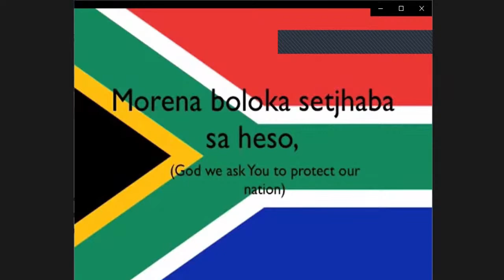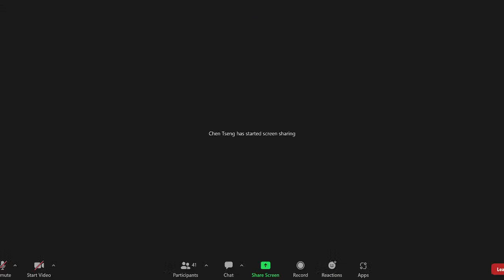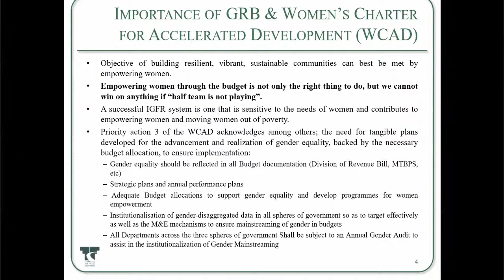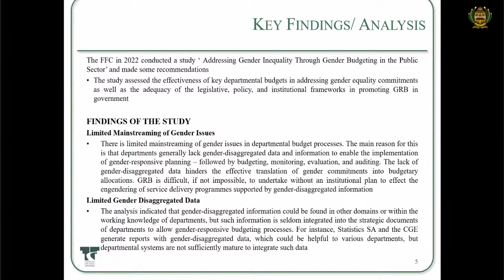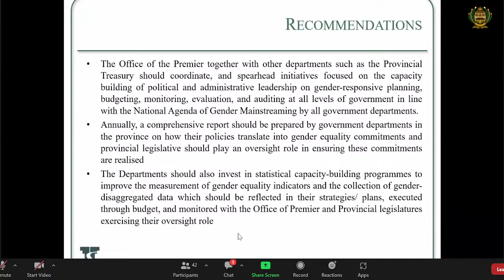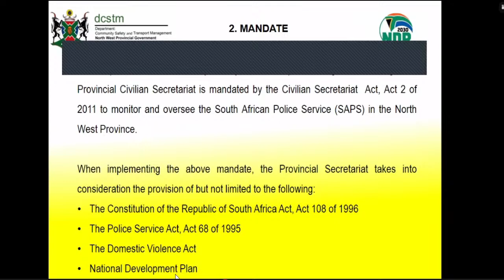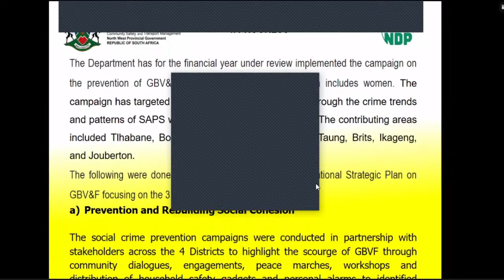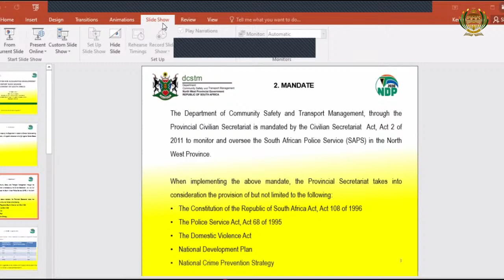Women’s Charter Feedback Session: North Weest Province, 21st May 2022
Women's Charter: Brief by the Commission for Gender Equality on Gender Mainstreaming; Brief by the Financial and Fiscal Commission on Financial Allocations; Brief by the Department of Social Development on Law Reforms to addressing GBV and Femicide; Brief by the Department of Education on Promoting Access to Quality Education for Women, Girls and Interventions to Addressing Bullying in Schools; Brief by the Department of Economic Development, Environment, Conservation and Tourism; Brief by the Department of Treasury on Budgets to Advancing Equality through Gender Responsiveness; Brief by the Department of Community Safety and Transport on Crime Prevention and GBV Hotspots; Brief by Department of Cooperative Governance and Traditional Affairs; Brief by the Mayor, Ngaka Modiri Molema District; Brief by the Mayor, Dr Kenneth Kaunda District; Brief by the Mayor, Dr Ruth Segomotsi Mompati District; Brief by the Mayor, Bojanala District; Brief by the Premier of North West Province Address, Hybrid Meeting Platform, 21st May 2022, 10:00-15:00